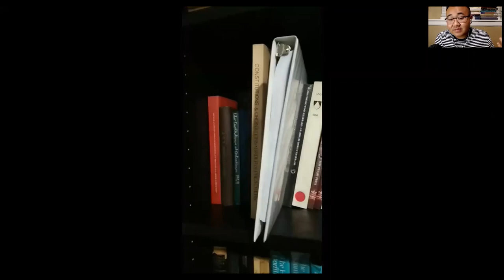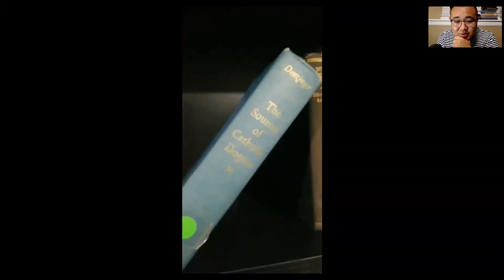My visit with the Dominicans (of the Central Province)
*Few corrections/more precision: (1) The Dominicans make a vow of poverty but do not live IN poverty. (2) The novice discerns with the Order if he wishes to continue, so it's not just the novice alone who decides if he continues.

The purpose of Intellectual Conservatism is to defend the true, good and beautiful things of life that are jeopardized in mainstream academia and society. On this page, you will find artwork, music, satire, academic papers, lectures and my own projects defending the duty of conserving these true, good and beautiful things.